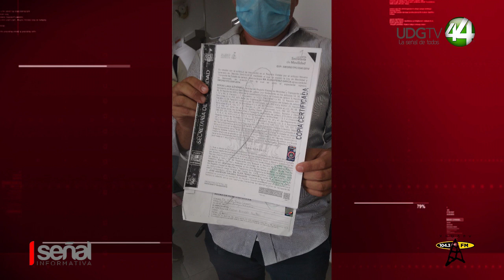Transportistas subrogados llegan a un acuerdo con la Secretaría de Transporte para seguir operando